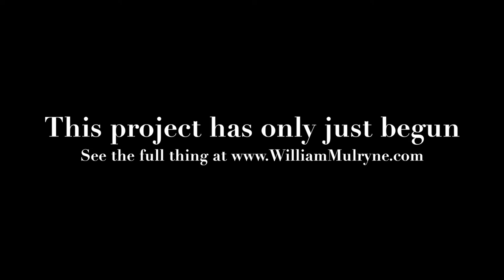Living Differently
Taster video showcasing the upcoming William Mulryne documentary Living Diffrently.